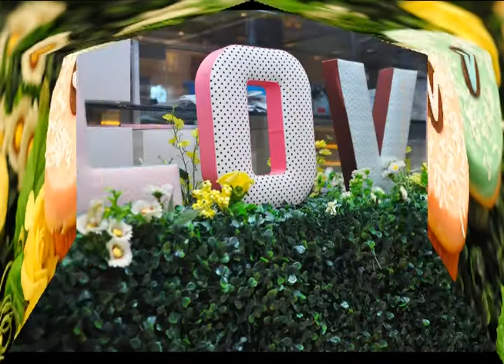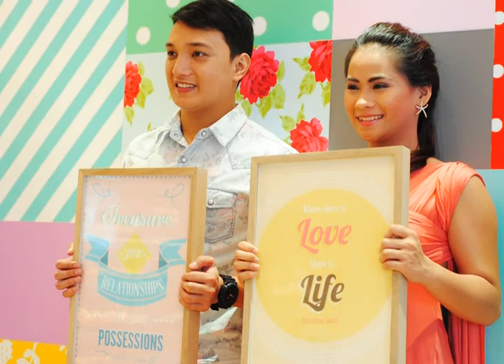Norbert & Nikki Valera (Prenup)